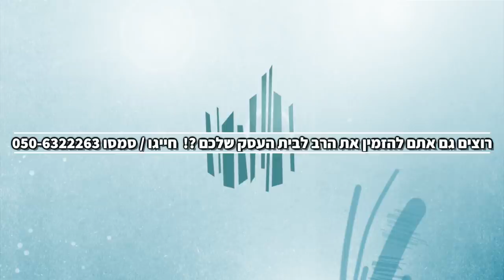הרב רונן שאולוב - רחמי רשעים אכזרי | רחמנות אמיתית על בני אדם | הרחמים של הרשע סופם אכזריים | פצצצות